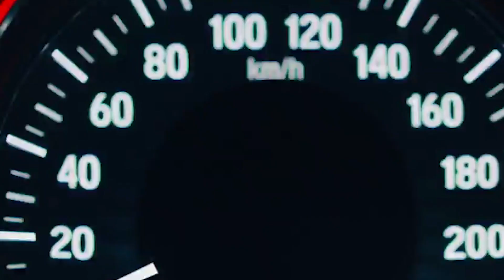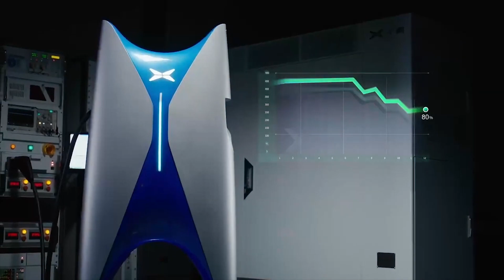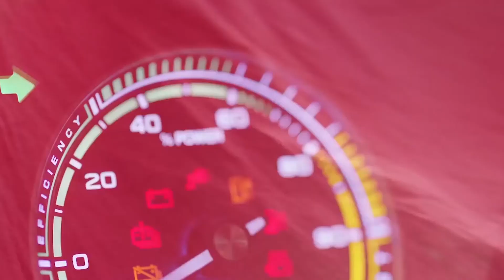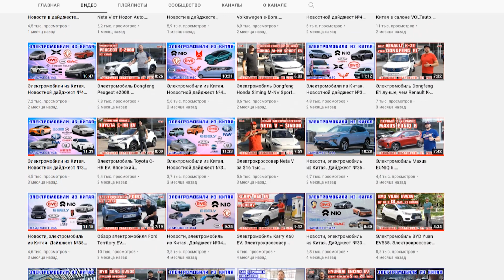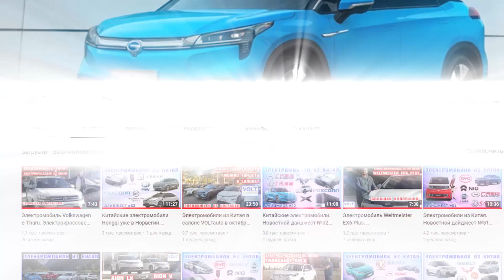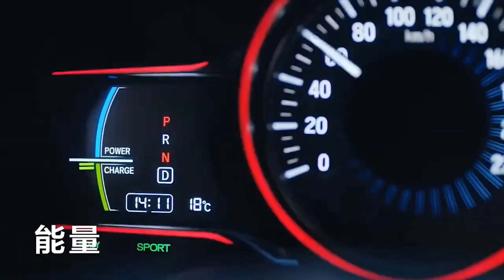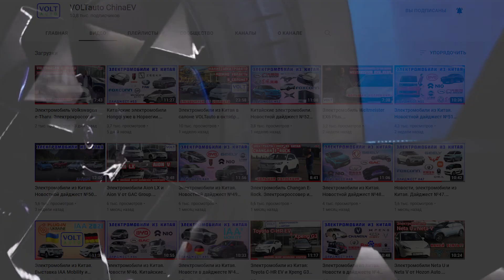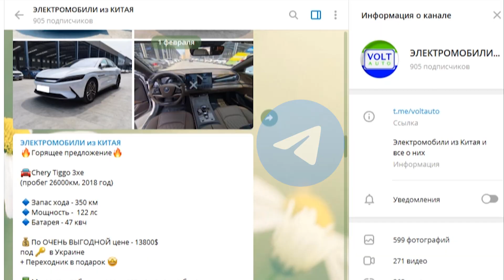Новости из Китая об электромобилях. Дайджест №54. Летающий электромобиль Xpeng и обзор VW e-Tharu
0:00   ► Приветствие
0:36   ► Летающий электромобиль Xpeng и прототипы Voyager 2, X2
1:47   ► Зарядная система X-Power от Xpeng
2:51   ► Электроавто ID.3 оценили в Китае в 25 тысяч долларов
3:54   ► Краш-тесты модели MG ZS EV первого поколения
5:19   ► Обзор Volkswagen e-Tharu от канала VOLTauto
7:47   ► Совместная компания GAC Honda обновила паркетник VE-1 Sport EV
8:53   ► Модель Aion LX получила рестайлинг и слово Plus к названию
10:25 ► Выбирайте электромобиль вместе с каналом VOLTauto в мессенджере «Телеграм»

大家好！Привет всем интересующимся электромобилями из Китая. Перед вами очередной новостной дайджест на канале самого крупного украинского импортера электромобилей, компании VOLTauto. Это уже 54-выпуск. То есть, уже 54 недели подряд мы рассказываем вам о том, что происходит на рынке электромобилей в КНР. И в этот раз у нас для вас как всегда много интересного о новинках и не только. Поэтому, как говорят в Китае, 走吧, поехали!

Китайская компания Xiaopeng Motors показала, что двигается не только в сторону развития электромобилей. Все современные разработки мы увидели во время Xpeng TechDay.
Первый концепт, которым похвалились в Xpeng, связан с полетами.
Также во время мероприятия показали тестовые прототипы Voyager 2 и X2. Последний, по заявлению разработчиков, может в течение получаса перевозить двух человек общим весом до 200 кг на высоте до километра с максимальной скоростью 130 км/ч

Вторая технология уже связана с электромобилями. Китайцы представили мощную зарядную систему X-Power. Она может передавать в электромобиль 480 кВт энергии. Это означает, что, например, для зарядки авто с аккумулятором мощностью 100 кВт-часов потребуется не более 15 минут.

Концерн SAIC уже начал продавать в КНР электрический хэтчбек ID.3. Как вы помните, это немецкая модель и производится она на совместном предприятии с Volkswagen в городе в Антинг. Как и ожидалось, ID.3 стала автомобилем начального уровня среди всех электроавто немецкого бренда в Китае. Об этом говорит в первую очередь ее цена. За базовую модель просят 160 тысяч юаней, а это ровно 25 тысяч долларов.

Программа оценки Euro NCAP провела краш-тесты модели ZS EV первого поколения. Напомним, что на европейском рынке уже есть вторая генерация авто, но специалистам Euro NCAP ещё только предстоит разбить этот электрокар.
Пока что вспомним, что марка MG имеет британскую родословную, но она уже много лет принадлежит китайскому концерну. Поэтому на европейский рынок этот электрокроссовер поставляется прямиком с завода SAIC Motor.

А на прошлой неделе еще один обзор китайского электромобиля пополнил «Большую коллекцию» на нашем канале. Без лишней скромности отметим, что у нас уже более 50 обзоров электромобилей из Китая. Предлагаем посмотреть очередной.
Электрокроссовер Volkswagen e-Tharu вышел на рынок Поднебесной в середине осени прошлого года. Тхару - это народность, живущая на границе Индии и Непала у южных подножий Гималаев.

Совместное предприятие GAC Honda обновило паркетник VE-1 Sport EV. Электромотор прежний, он выдаёт 120 кВт или 163 л.с. Но запас хода увеличился на 10 км.  Теперь это 480 км. Такой результат дала модернизации аккумуляторной системы. Отметим, что ёмкость батареи, а именно 61,3 кВт-часа, не изменилась.
Нам приятно обратить ваше внимание, что обзор этой модели есть в нашей «Большой коллекции», в которой уже более 50 обзоров электромобилей из Китая. Также в ней есть обзор на подобный электрокровссовер, Honda X-NV, которуют выпускает совместное предприятия Dongfeng Honda. Обе ссылки на обзоры этих авто вы найдете в описании.

В предыдущих дайджестах мы рассказывали, что седан Aion S и кровсовер Aion V от концерна GAC получили рестайлинг и слово Plus к названию. Теперь этот плюс появился и у среднеразмерного кроссовера, флагмана линейки, модели Aion LX. О нем мы недавно рассказывали в двойном обзоре электрокроссоверов от GAC. Ссылку на этот обзор вы найдете в описании.

электромобиль, электрокар, новости электромобили, новости электромобилей из Китая, электромобили из Китая, китайский электромобиль, электромобиль новости,
купить электромобиль из Китая, купить электромобиль, продажа электромобилей из Китая, купить электромобиль в Украине, вольтавто, Voltauto,
обзор GAC Aion LX, обзор GAC Aion V, электромобиль Honda M-NV Sport EV, электромобиль Honda X-NV, обзор Volkswagen e-Tharu, VW e-Tharu, электромобиль Xpeng, электромобиль Aion LX, новости Китая